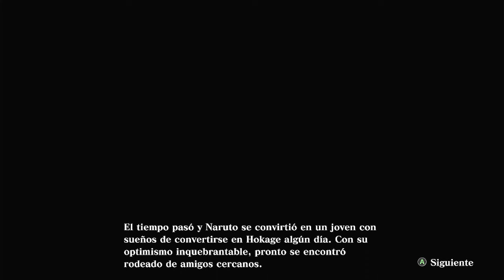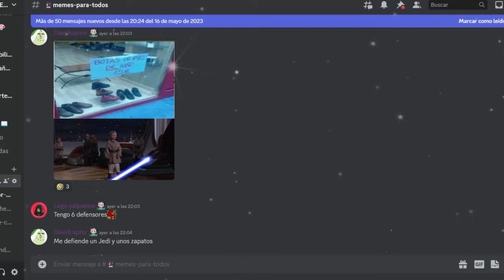El inicio de mi camino Ninja | Naruto X Boruto Ultimate Ninja Storm Connections | Historia en Latino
Ey what a peks gente ¿Cómo están? Sean bienvenidos a este primer capítulo de Naruto (título larguísimo) espero que sea de su agrado, ya que este es de los pocos juegos completamente doblados a español latino.